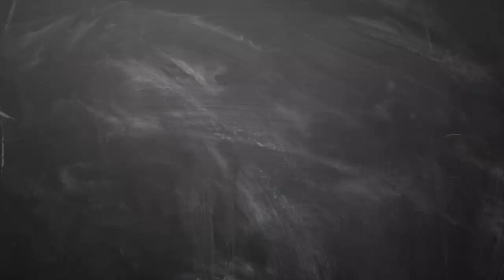March Month Rasi Palan 2019 thulam